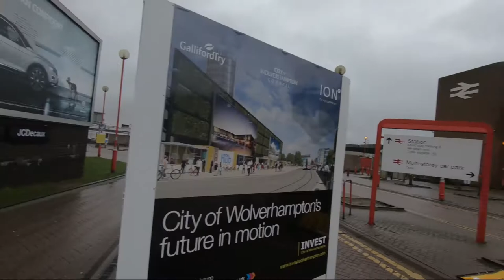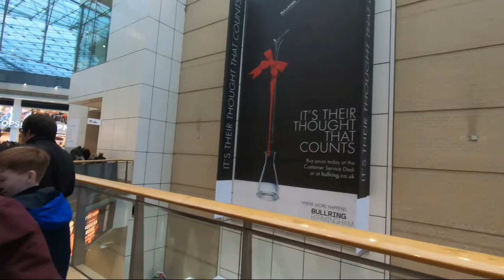GRAND CENTRAL- Birmingham,Bullring//vlogging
Sc: HarrisonGregory/Harryred75

EDIT:HG